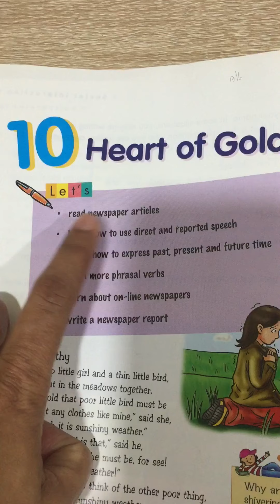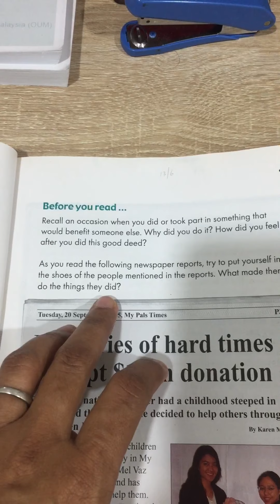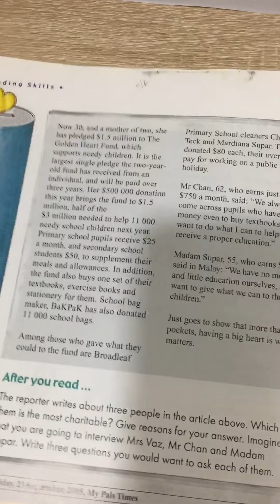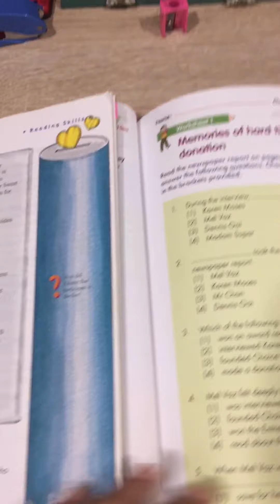Year 6 English Video 5